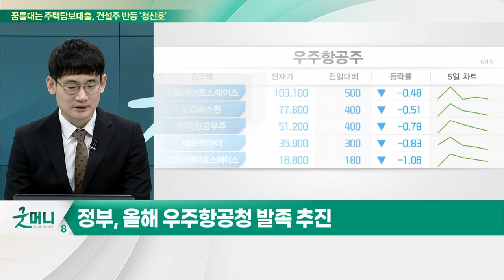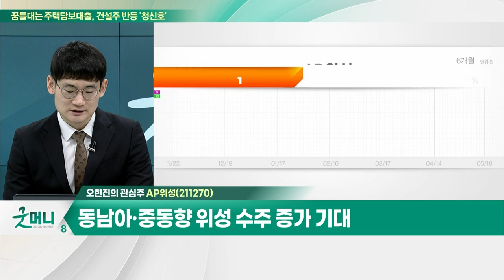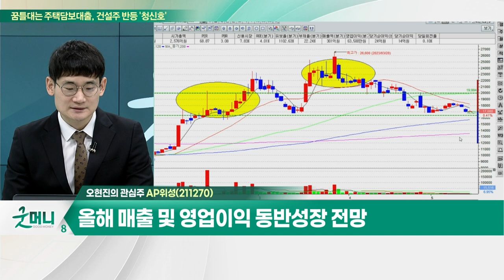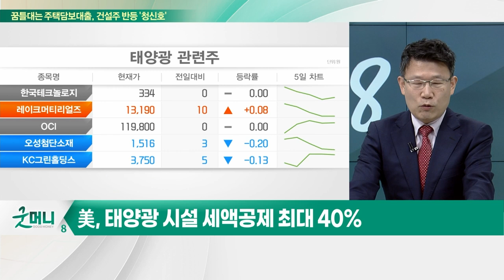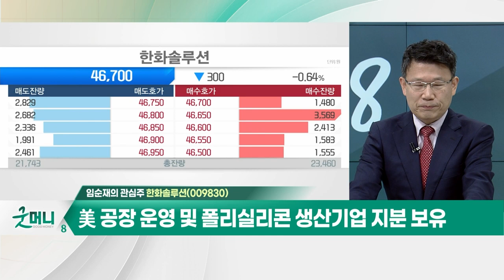AP위성(211270)… 동남아·중동향 위성 수주 증가 기대 / 한화솔루션(009830)… 1분기 영업이익 큰 폭으로 증가 전망_개장 관심주 (20230516)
Q. 누리호 3차발사 예정… 우주항공株 날아오를까?
Q. 美 IRA 날개 단 '태양광'… 주가 햇볕 드나?

- 위성통신 단말기 제조 사업 영위
- 동남아·중동향 위성 수주 증가 기대
- 올해 매출 및 영업이익 동반성장 전망

- 美 공장 운영 및 폴리실리콘 생산기업 지분 보유
- 1분기 영업이익 큰 폭으로 증가 전망
- 미국 AMPC(현지생산세액공제) 혜택 기대
- 미국 내 태양광 모듈 관련 생산라인 구축 중
- 태양광 모듈 공급과잉 우려로 최근 주가 하락